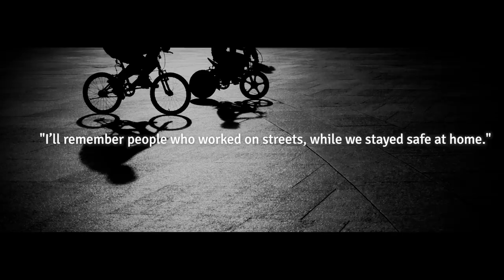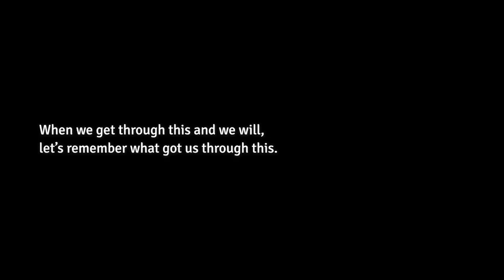A World We Deserve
Children see the world so clearly. The beauty of it. The possibility of it - even in the midst of uncertainty. We have been asking children, from around the world, to tell us what they’ll remember when COVID-19 is over. Truth is, when these uncertain times end, and they will, learning from what our children remember of these times can help us build a world we all deserve.

So, this Ramadan, we are inviting parents and children around the world to share ideas to make our world, AWorldWeDeserve.